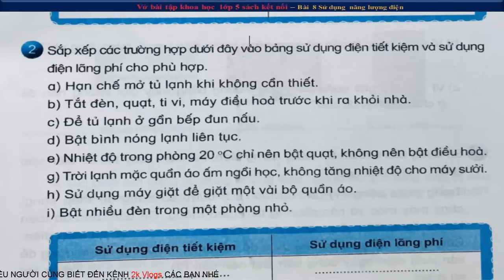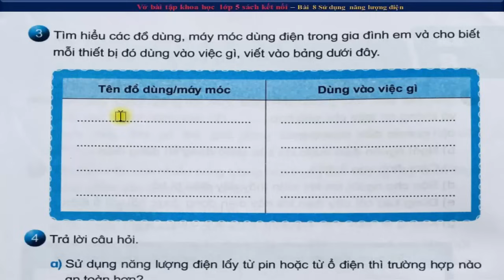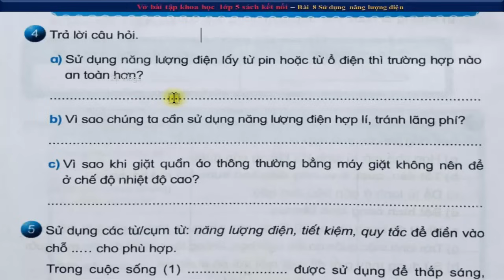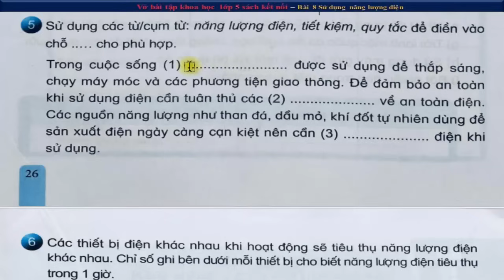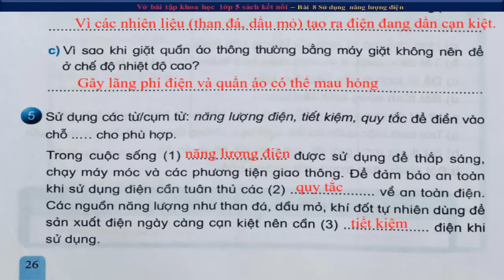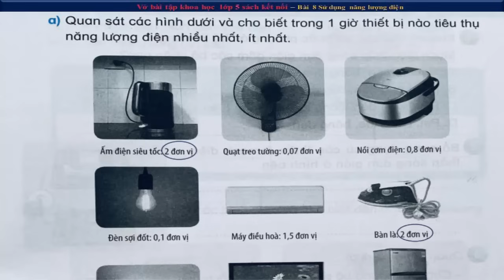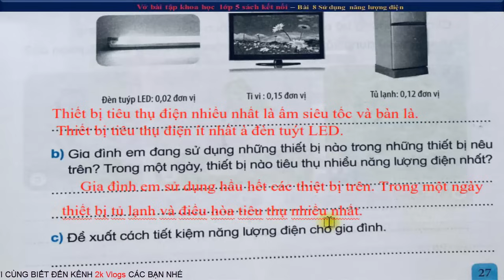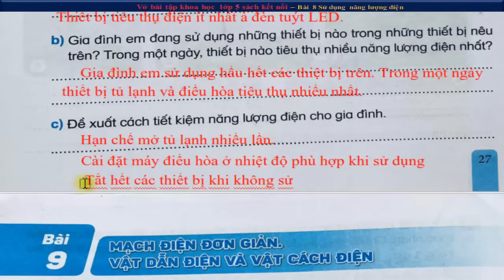Vở bài tập khoa học lớp 5 kết nối | Bài 8 sử dụng năng lượng điện|Trang 25,26,27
Tất cả các video đều hoàn toàn miễn phí, nhóm tác giả chúng tôi với mong ước chia sẻ giúp quý Giáo viên, quý phụ huynh và các em học sinh có thêm tư liệu để giảng dạy - học tập  thất tốt 🌴
👇 Xem nhiều hơn các video của 2k Vlogs 🌴